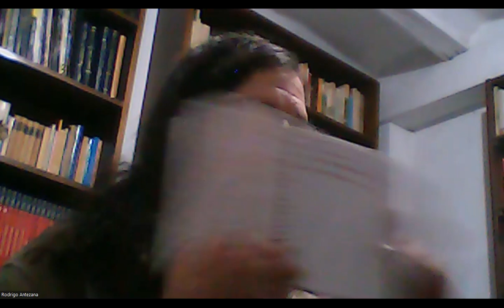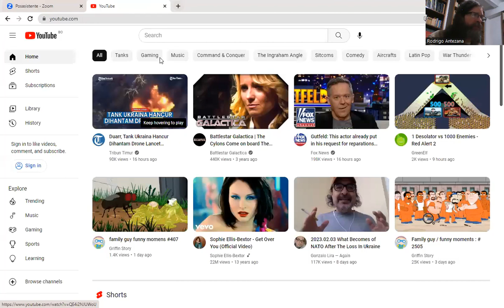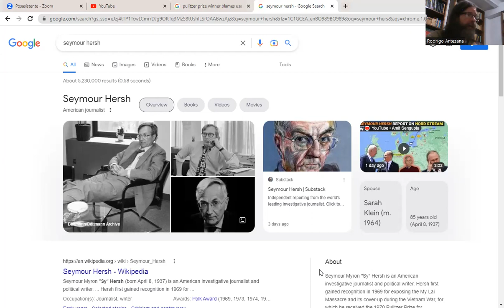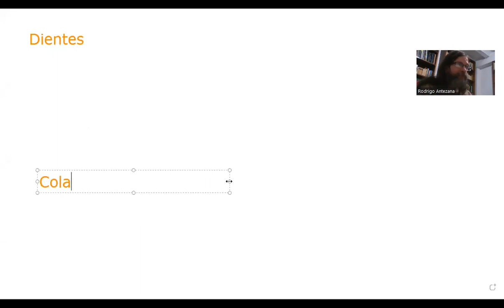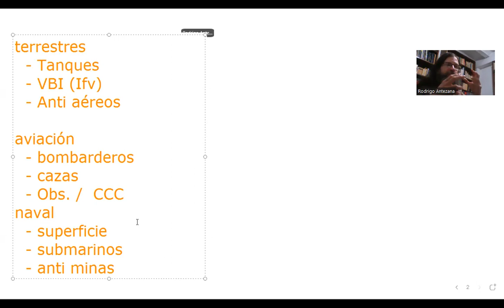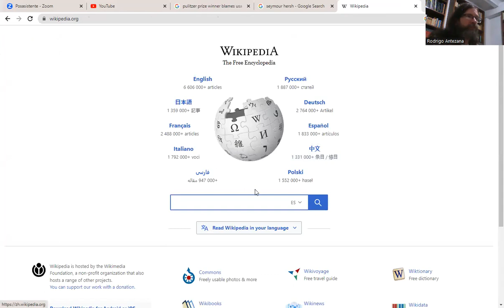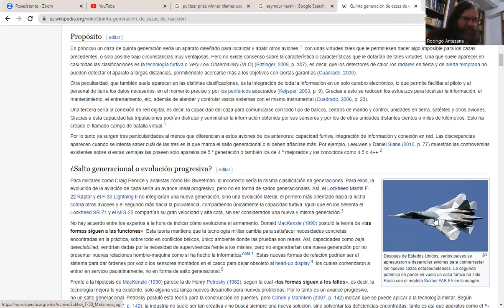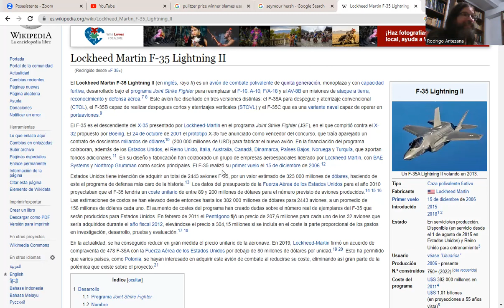Guerra moderna: exceso insostenible de complejidad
Quedó en el tintero, hablar de generalidades de la guerra moderna. Presento algunas conclusiones y sus razones.
(Ay, y no tuve tiempo para ordenar esto... mmm, perdón)

"Casandra o la gran convergencia"
Y lean la historieta donde resumo los problemas actuales y su naturaleza: Versión gratuita para leerla y difundir
(está toda en la red)

(son 17 páginas)
ALGO DIVERTIDO
ESCRITOS GRATIS & MI TIENDA
Una lista de películas de los 90, "50 de los 90"

It's just a river